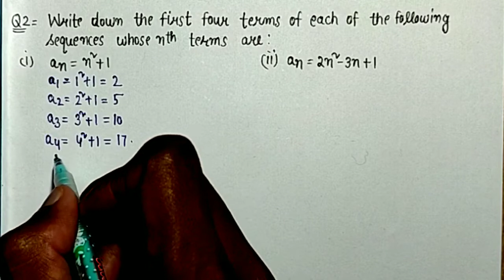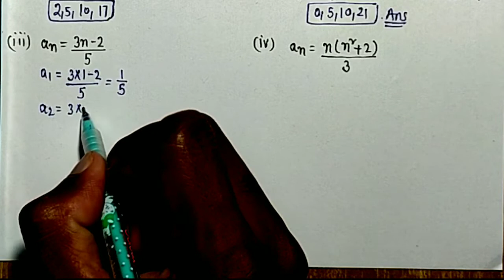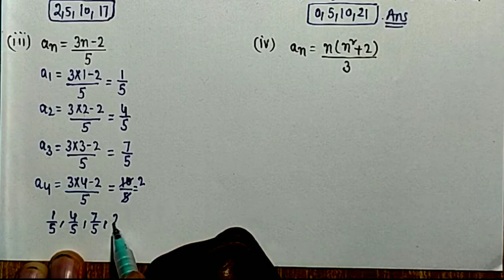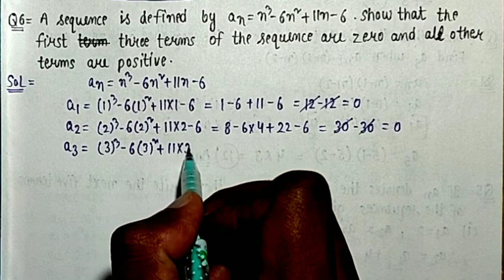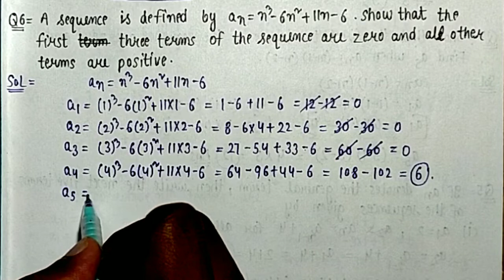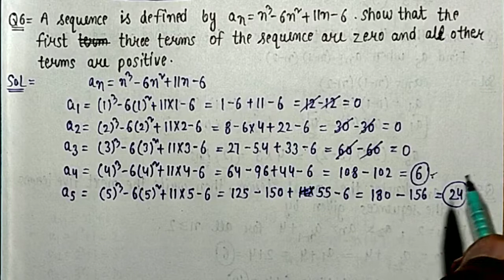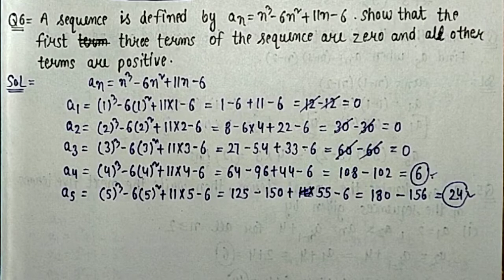Exercise-5.1(complete) | Class-10th | Elements of Mathematics | Chapter-5 (Arithmetic progressions).